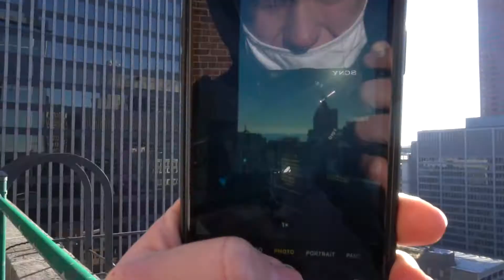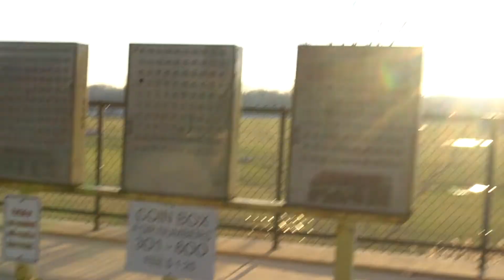Joe show 6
Joeshow6